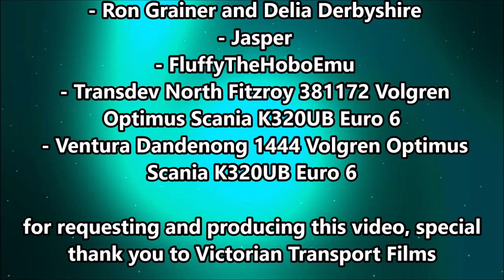How to recognise a Scania K320UB bus chassis on sight!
i think ive got permission to upload this. but im not 100% certain.